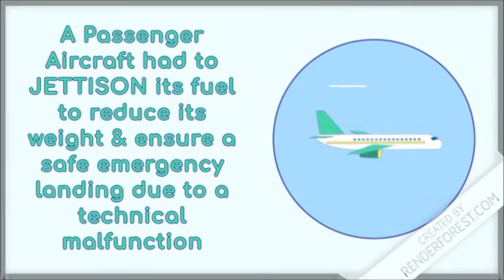Marine Insurance - What is Jettison ? Jetsam ? General Average Loss ?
Make sure to watch our videos;